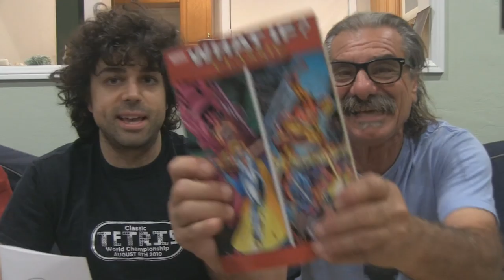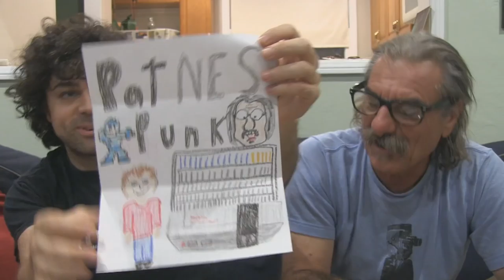FRANK CRATE Unboxing Aug. 2016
Pat & Frank unbox the FRANK CRATE for the month! Want to send Frank stuff ? Send your Frank gifts to:
Frank Crate c/o Pat Contri